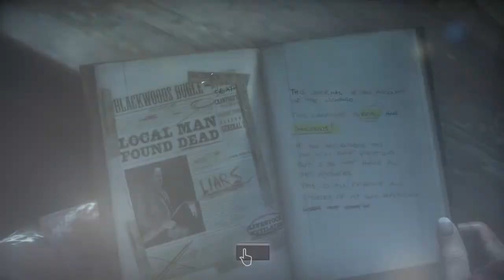I've wanted to do that for ssooo looong!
That felt gud!